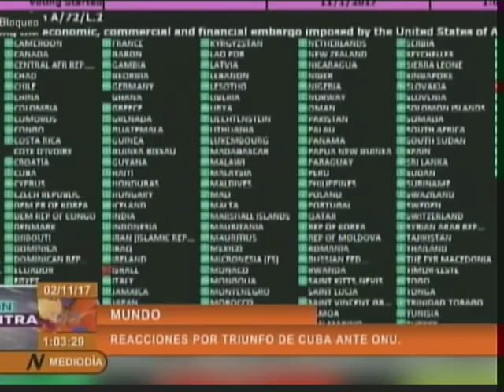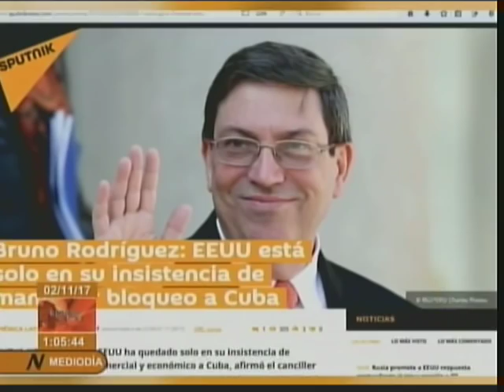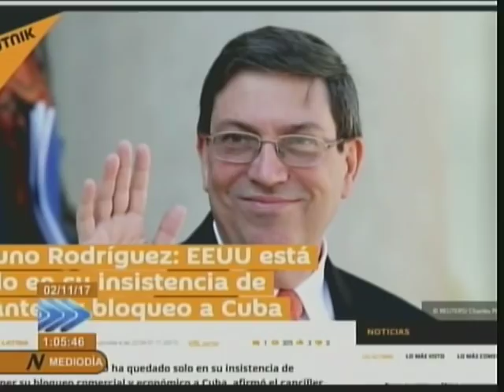Reacciones por triunfo de Cuba ante la ONU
Tras 24 horas de contundente triunfo de Cuba en Naciones Unidas, importantes medios estadounidenses y del mundo continúan reportando, en sus noticieros y páginas digitales, el aislamiento internacional que sufre la genocida política estadounidense de bloqueo contra la Mayor de las Antillas.